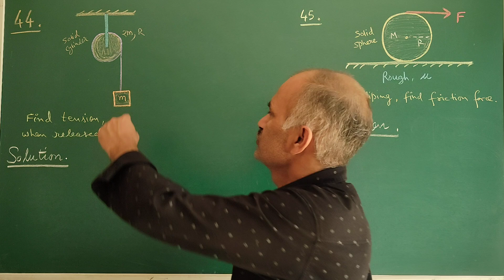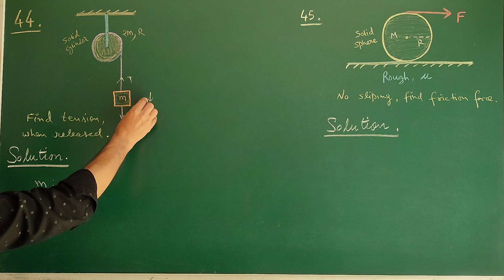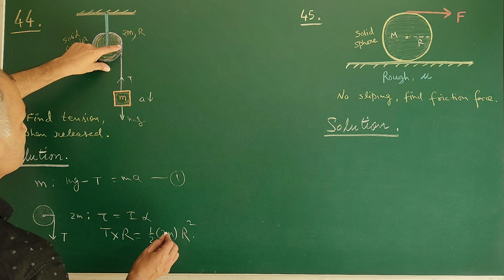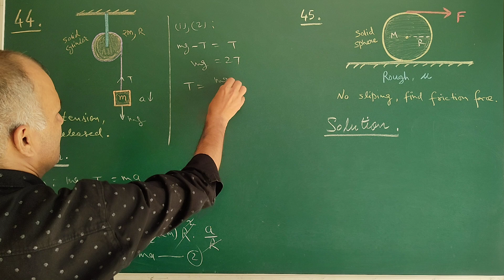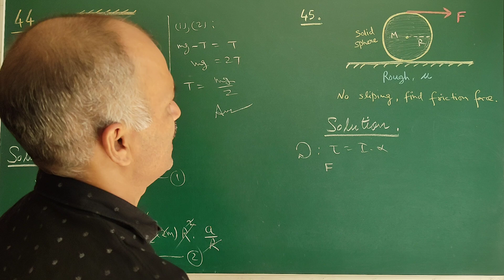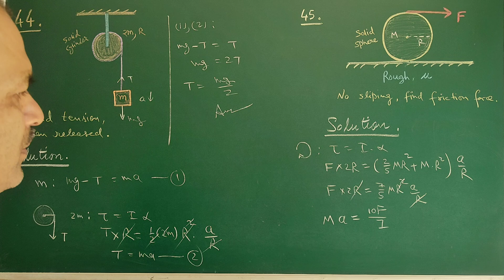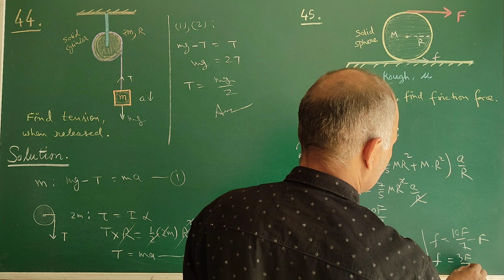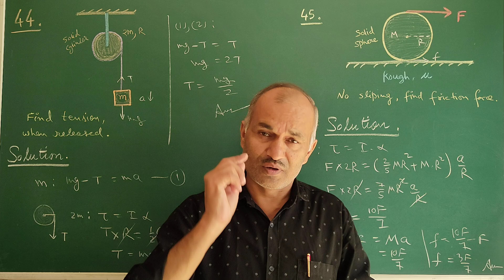Rotational Motion 17: JEE NEET PHYSICS